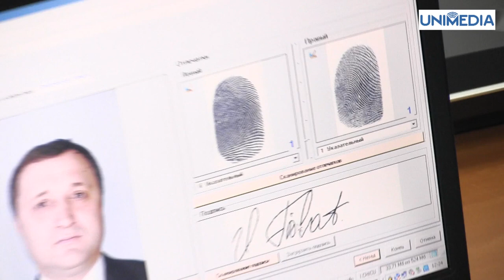Pașaport Foto Vine Pomelnic VII:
POMELNIC VII: MIHAI ANCA LUCIAN MONICA IOAN MARIAN FLORICA ELENA GEORGE MARIA ALEX FEMEI ACTRIȚĂ INDIAN TURC FEȚITEI TRONOS JUNIOR FEMEI CORUL OASTEI DOMNULUI DIN GALAȚI FEMEI GRUPUL VOX COELESTIS AL BISERICII IANCU VECHI MĂTĂSARI FEMEI GRUPUL VOCAL ANGHELOS FEMEI CORUL SOUND FEMEI CORUL EMANUEL FEMEI CORUL SOLOMNIS FEMEI CORUL BISERICII SFÂNTUL CIPRIAN ZLĂTARI FEMEII CORUL GAVRIL MUSICESCU AL BISERICII BALVEDERE FEMEI CORUL EVIA AL PAROHIEI BRÂNCUȘI FEMEI CORALA NICOLAE LUNGU  CREDINCIOȘASE MARIA ROXANA ELENA CATALIN DOINA MIOARA SILVICA VICTORIA VASILE PREOTUL DARIA MARIANA LOREDANA NICOLETA MIOARA MANDELA MARIANA LOREDANA GROZA CU TOT NEAMUL LOR CELOR ADORMIT.